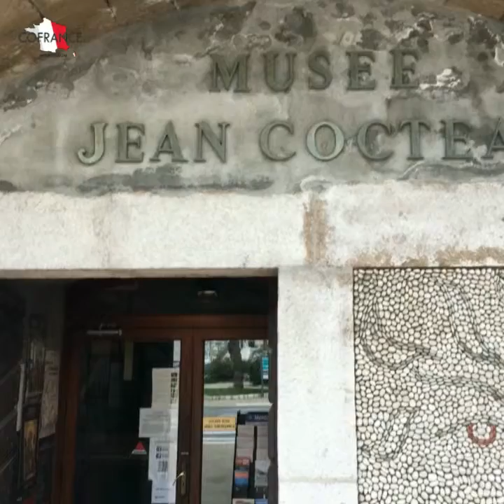Рождественская ярмарка в Ментоне!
Рождественская ярмарка в Ментоне! Приезжайте к нам!